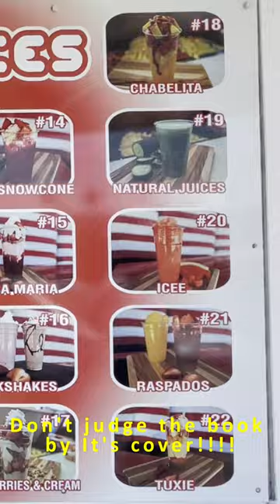Tuxie’s Juices, Riverside - Best Tacos in Inland Empire